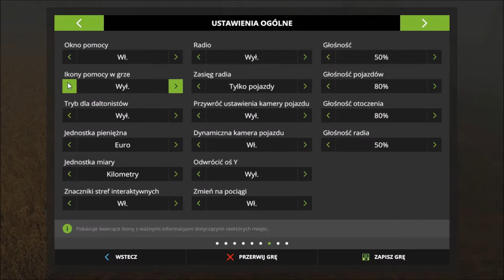Farming Simulator 17 Sprawdzamy wydajność nawożenia #13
Cześć,

sprawdzamy wydajność nawożenia 12 pola. Zasialiśmy tam rzepak i wyniki są następujące:

1 nawożenie - 728 litrów
2 nawożenia - 808 litrów
3 nawożenia - 838 litrów

Sprawdzimy to jeszcze raz, po zaoraniu pola.

Dziękuję za uwagę! :-D